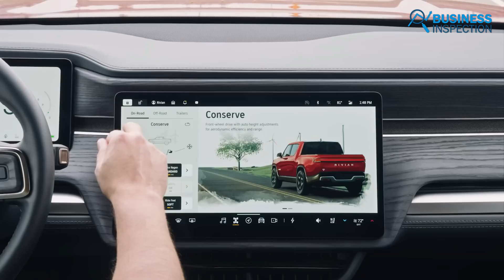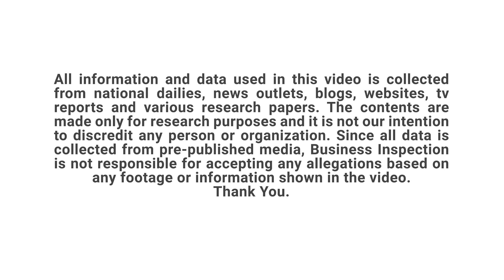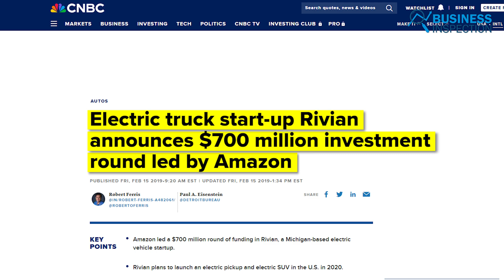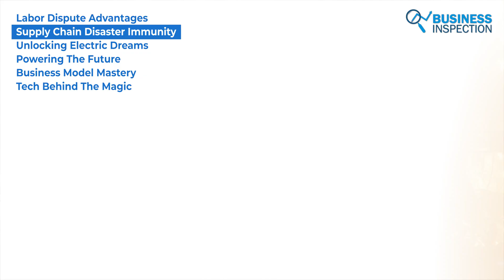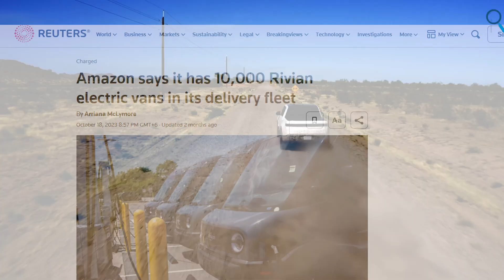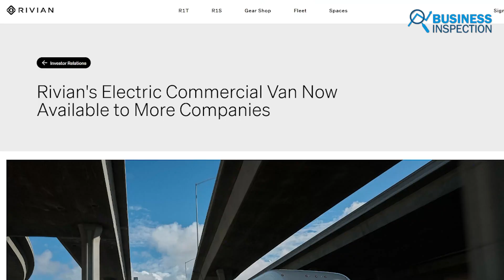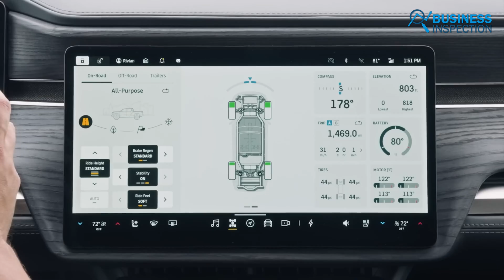Rise of Rivian | How this Electric Vehicle Manufacturer is Changing the Industry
The automotive industry is accelerating towards an electric future, with sustainability at the forefront of innovation. Leading this transformational shift is Rivian Automotive – a company on the cutting edge of revolutionizing transportation.